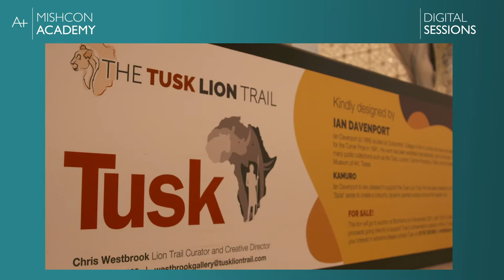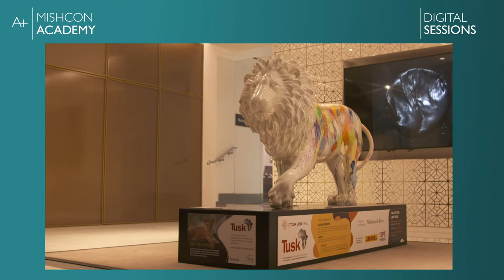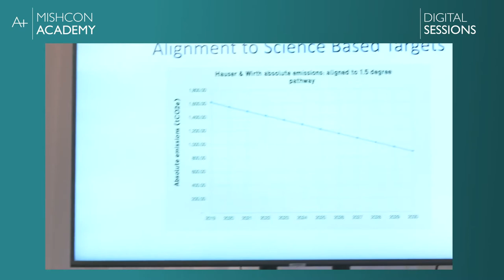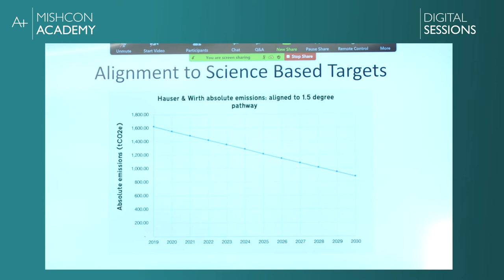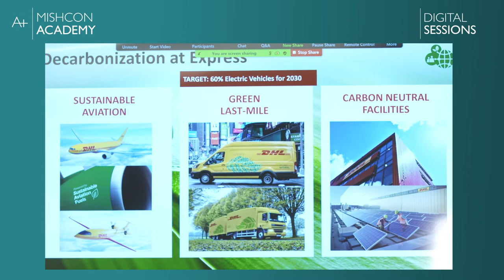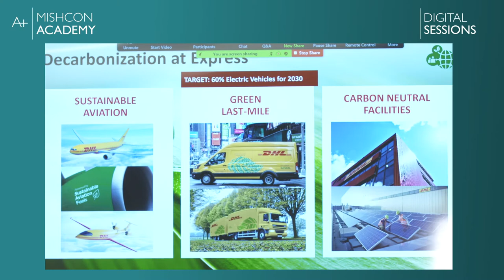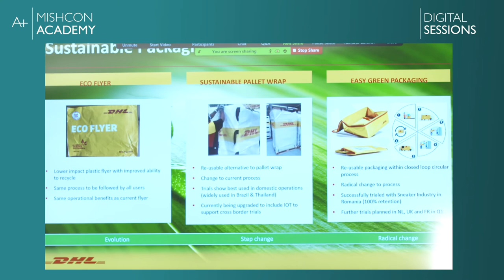The Art of Sustainability: The Impact of Art, Artists and the Art Market on Our Environment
Mishcon de Reya, Art Law Partner Amanda Gray [tag]  hosted a lively discussion as part of the Mishcon Academy: Purpose Matters series - The Art of Sustainability: Exploring the Impact of Art, Artists and the Art Market on Our Environment.

The panellists, Head of Mishcon Purpose Alex Rhodes [tag], Global Head of Environmental Sustainability at Hauser & Wirth Cliodhna Murphy, Vice President Ground Operations Europe at DHL Mark Evans, and the award-winning international British artist Gavin Turk, discussed the role that sustainability plays in their businesses and the future world of art.